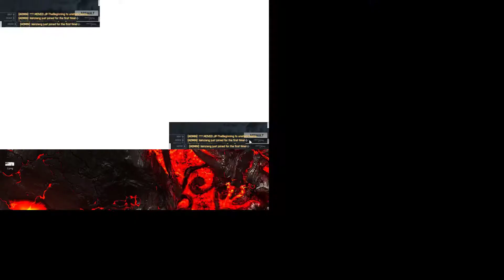【BF4】Battlefield 4 11 03 2017 15 31 56 02 DVR